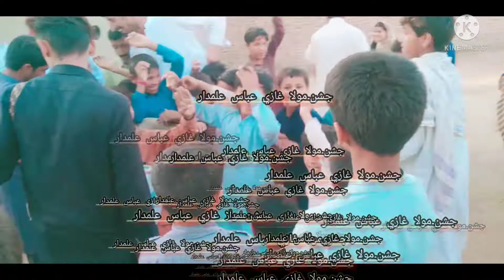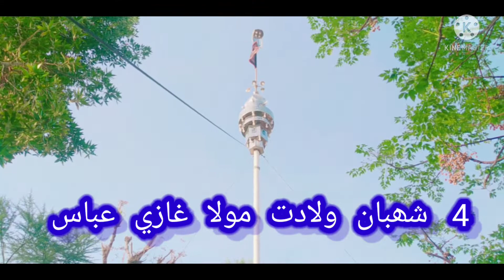ولادت جشن مولا غازي عباس علمدار 4 شھبان ڳوٺ مٺوخان خشڪ year 2022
of afair use